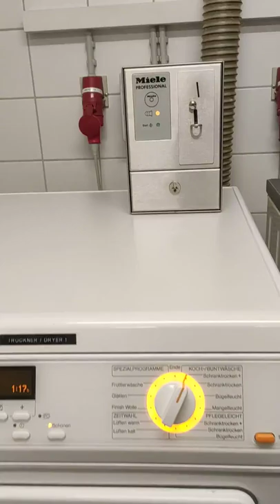COIN WASHING MACHINE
The washing machine works only if we put a coin inside the box. Not the normal coins which we use for daily expenses. We need to buy those coins from the concerned person. The coins cost 2 euros per one washing machine coin. So, it costs 2 euros to wash one load of clothes and another 2 euros for using the dryer machine.

In the video, you see how the machine immediately detects the coin and all you need to do is press start after setting all the parameters to your needs. It takes 1 hour maximum to wash all your clothes depending on the settings.